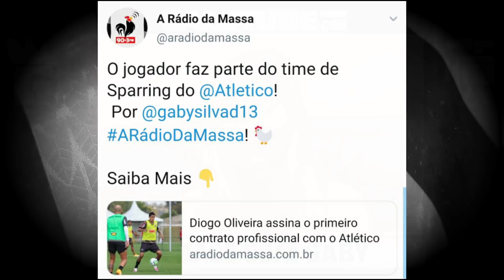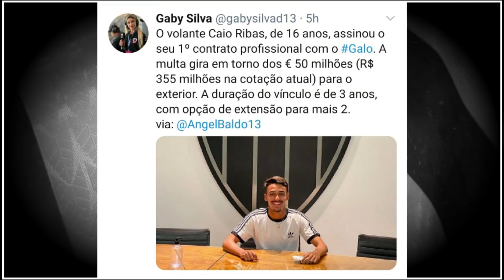😱 NOVOS CRAQUES DA BASE? 😳 MULTA DE R$300 MILHÕES ☑️ ÚLTIMAS NOTÍCIAS DO GALO 🔊 GABY SILVA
😱 NOVOS CRAQUES PROMOVIDOS PARA O PROFISSIONAL DO ATLÉTICO 😳 MULTA DE R$300 MILHÕES ☑️ ÚLTIMAS NOTÍCIAS DA BASE DO GALO 🔊 GABY SILVA DA RÁDIO DA MASSA

👍 Aqui no Galotube tem:

Notícias do Galo todos os dias
Lives e Entrevistas
Vídeos especiais

🤩 Canais que eu acompanho e indico:

Canal do Nicola
Futirinhas
Tv Galo
Fala Galo
Identidade Treze

Seja sócio Galo na Veia e ajude o Atlético a ficar mais forte